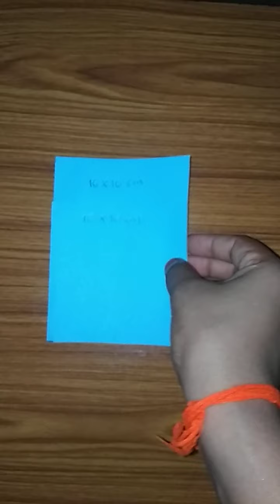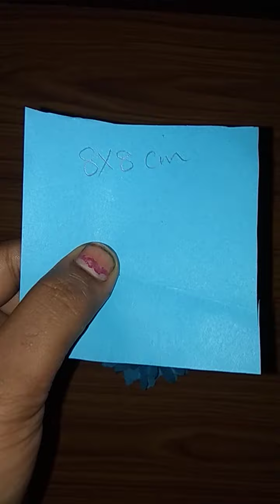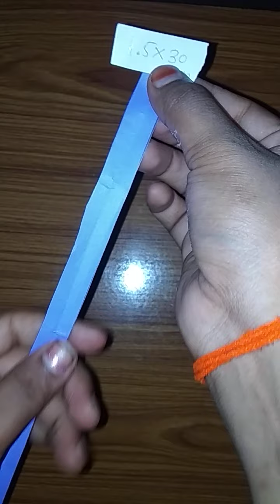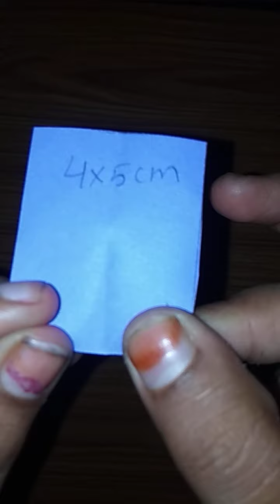Wall decor flowers craft(27-09-2020)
9,10 th classes